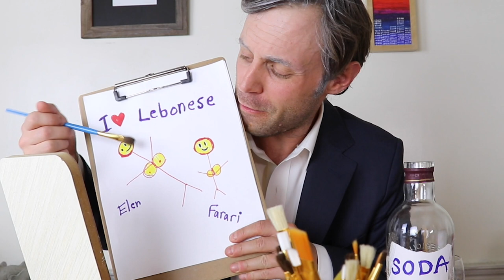George Bush shockingly apologizes to LGBTQ community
George W. Bush finally announces support for LGBTQ community.